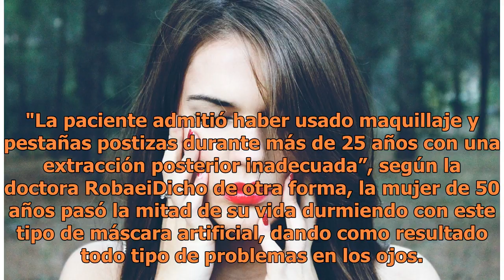Durmió con rímel en sus pestañas por 25 años y lo que encontraron en sus ojos es aterrador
Imagen Ilustrativa de Unsplash Durante los últimos 25 años Theresa Lynch usó pestañas postizas y solía maquillarse todos los días, pero también tenía el mal hábito de no desmaquillarse, hasta que una empezó a sentir una dolorosa irritación en su ojos. Su situación era tan grave que descubrió que ten...